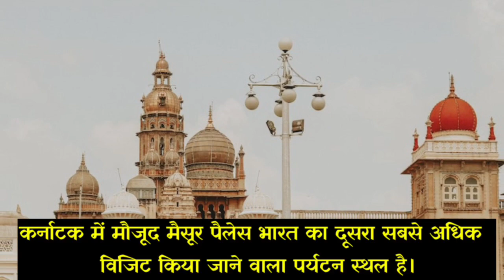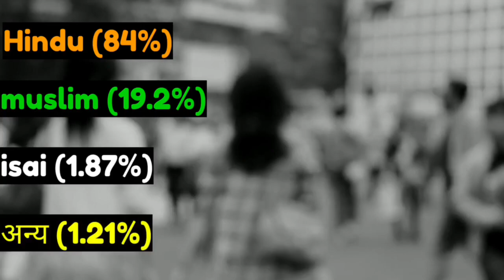कर्नाटक राज्य की 2023 में मुस्लिम आबादी कितनी है||Muslim Population in Karnataka||Karnataka Muslims